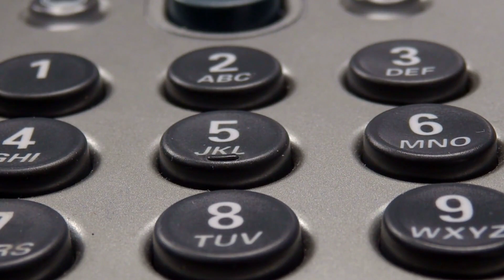TRUE CRIME - A crime that shook a community, instilling fear, and justice was served after 40 years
Delve into the gripping tale of a crime that rocked a tranquil community, leaving a lasting impact of fear and uncertainty. Join us as we explore the details surrounding this shocking incident, its profound effects on the community, and the incredible journey spanning 40 years until justice prevailed. Discover the resilience of a community and the pursuit of truth that finally brought closure to a long-standing mystery.